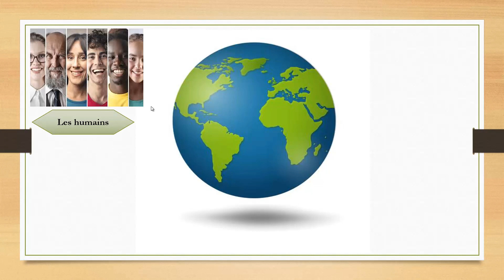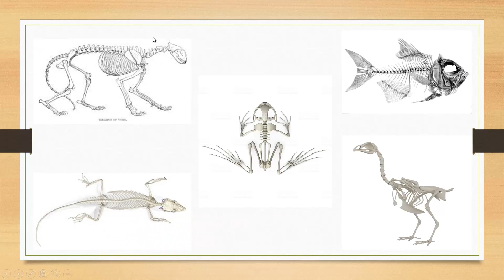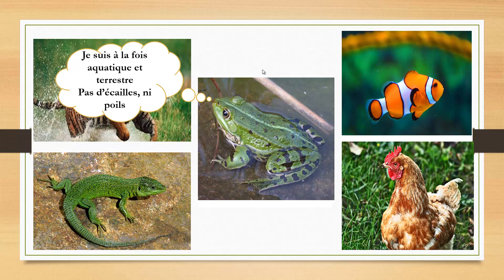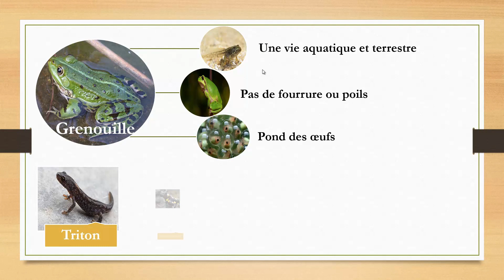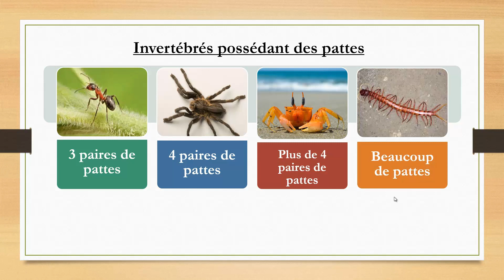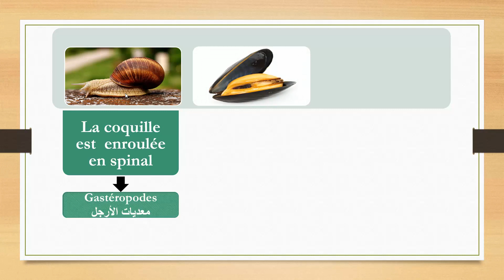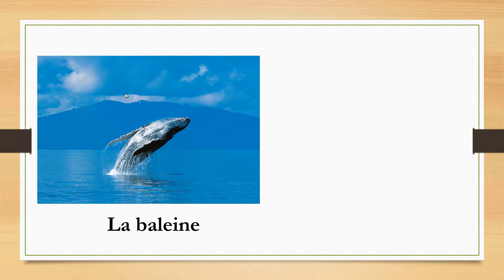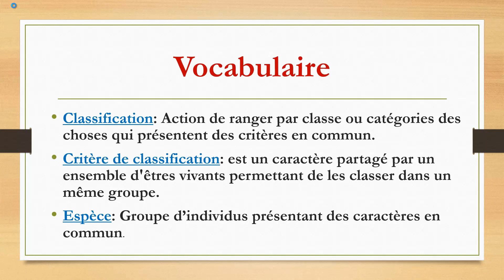classification des animaux (1 AC) تصنيف الحيوانات